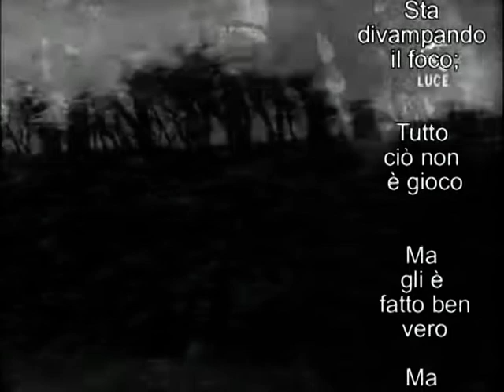Procurade' e Moderare Baroni sa Tirannia Piero Marras e Maria Giovanna Cherchi-Con testo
Cercate di moderare
Baroni, la vostra tirannia,
Altrimenti a costo della mia vita
tornerete con i piedi per terra!
È già stata dichiarata la guerra
contro la prepotenza
Nel popolo la pazienza
ormai sta finendo.

State attenti perché contro di voi
si sta levando il fuoco,
attenti perché non è un gioco
questo movimento sta iniziando davvero
guardate che le nubi
preannunciano temporale
gente consigliata male
ascoltate la mia voce.

Non continuate ad usare lo sprone
con il povero ronzino,
altrimenti in mezzo al cammino
si ribellerà imbizzarrito;
è così stanco e malandato
da non poterne più,
e finalmente dovrà rovesciare
il basto e il cavaliere.

Il popolo che nel profondo
letargo era sepolto,
con la forza della disperazione,
si accorge delle sue catene,
sa di soffrire le pene
dell'indolenza antica:
Feudo, legge nemica
di ogni buona filosofia!

Come se si trattasse di una vigna
o di una tanca, un campo,
i villaggi hanno venduto,
gratis o a buon mercato,
come un gregge
di pecore
gli uomini e le donne
coi loro figli hanno venduto.

Per poche migliaia di lire
e talvolta senza avere nulla in cambio,
Eternamente schiave
tante popolazioni,
e migliaia di persone
sono schiave del tiranno.
Povero genere umano,
povero popolo sardo!

Dieci o dodici famiglie
si sono spartite la Sardegna,
in modo indegno
se ne sono impossessate;
hanno diviso i villaggi
nella buia e cieca antichità,
però in questo periodo
si pensa di porvi rimedio.

Il sardo nasce assoggettato
a mille obblighi,
tributi e tasse
che versa al signore,
in bestiame e grano,
in danaro e in natura,
e paga per il pascolo,
e paga per lavorare.

Molto prima della nascita dei feudi
esistevano i villaggi,
e questi erano i veri proprietari
dei boschi e dei campi.
In quale modo a voi, Baroni,
è passata la proprietà altrui?
Colui che ve l’ha data
non ve la poteva dare.

Non è mai plausibile
che deliberatamente
la povera gente abbia
rinunciato alle sue proprietà;
il titolo, ergo, è viziato
da indebita appropriazione,
e i villaggi hanno ben ragione
ad impugnarlo.

Le tasse che inizialmente
esigevate erano limitate,
poi esse sono state
ogni giorno aumentate,
in questo modo con la loro crescita
siete diventati ricchissimi,
in questo modo nello sperpero
abbandonavate ogni economia.
Non potete voi avvalervi
di titoli di proprietà antichi;
minacciando la galera,
con punizione e pene,
con ceppi e catene,
dai poveri ignoranti
diritti esorbitanti
avete preteso fossero pagati.

Se almeno utilizzaste il ricavato
per mantenere la giustizia,
punendo la malvagità
dei delinquenti locali;
almeno in questo modo
gli onesti avrebbero potuto continuare,
avrebbero potuto andare e venire
sicuri, per la loro strada.

Questo è l’unico obiettivo
di ogni tributo e diritto,
che sicuri e tranquilli
si viva rispettando la legge,
ma anche di questo ci priva
il barone per avarizia;
nelle spese per la giustizia,
solo lì fa economia.

Il primo che si presenta
viene nominato ufficiale,
faccia bene o faccia male,
purché non chieda salario,
procuratore o notaio,
cameriere o lacchè,
sia bianco o sia nero,
è adatto per governare.

Basta che si adoperi
per incrementare la rendita,
basta che soddisfi
la borsa del Signore;
che aiuti il fattore
a riscuotere velocemente,
inviato o altre persone,
che sappia diligentemente eseguire.

Come se fosse il Feudatario
talvolta governa il cappellano
i villaggi con una mano
e con l’altra la dispensa.
feudatario, pensa e rifletti
che i vassalli non esistono
solo per aumentare i tuoi beni,
o solo per scorticarli.

Il patrimonio, la vita
per difenderli, il paesano,
con la armi in mano
occorre che stia notte e giorno;
dato che deve essere così,
perché allora pagare tanti tributi?
Se essi non danno alcun frutto
è una pazzia pagarli.

Se il Barone non fa
il suo dovere,
vassallo, da parte tua
non hai più nessun obbligo;
i diritti che ti ha sottratto
in tanti anni passati,
sono soldi rubati
e te li deve restituire.

Le rendite servono soltanto
per mantenere amanti,
per carrozze e livree,
per servizi inutili,
per alimentare i vizi,
per giocare a bassetta,
e per poter sfogare gli istinti sessuali
fuori dalla propria casa.

Per poter avere quindici
o venti piatti in tavola,
affinché la marchesa possa
andare sempre in portantina,
la scarpa stretta, poverina,
la fa zoppicare,
le pietre pungono troppo
e non può camminare.

Anche solo per una lettera
il vassallo, poverino,
cammina per giorni interi
a piedi e senza compenso,
mezzo scalzo e malvestito,
esposto alle intemperie,
eppure ha pazienza,
eppure deve tacere.

Ecco come si impiega
il sudore dei poveri!
Come, Eterno Signore,
potete sopportare tanta ingiustizia?
Voi, divina Giustizia,
ponete rimedio alle cose,
Voi, solo Voi che potete
far nascere rose dalle spine. This video is for recreational purposes only.NON PROFIT.